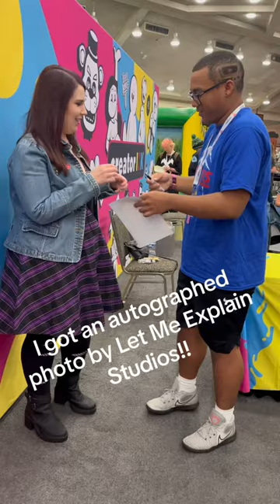While I was down at VidCon BTL I ran into Rebecca Parham from @LetMeExplainStudios